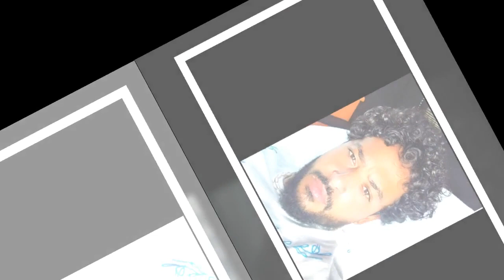PHOTO "Ne vous inquiétez pas" : Slimane, papa d'Esmeralda, il cède à un caprice malgré l'éventuel da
PHOTO "Ne vous inquiétez pas" : Slimane, papa d'Esmeralda, il cède à un caprice malgré l'éventuel danger